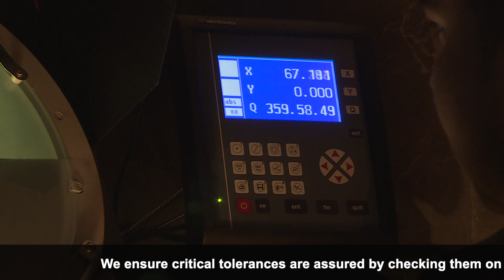Profile projector for measuring critical tolerances on bolts, studs, nuts and Fastners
We ensure critical tolerances are assured by checking them on a profile projector which can give us accuracies upto 1 micron